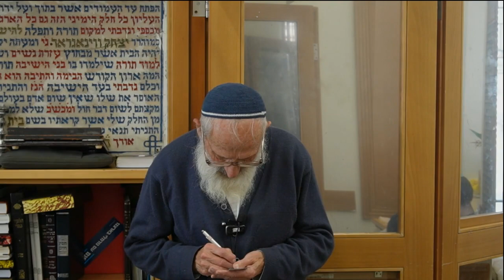יו"ר הכנסת | מחלוקות בזוגיות - הרב שלמה אבינר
תאריך: י"ח טבת תשפ"ג